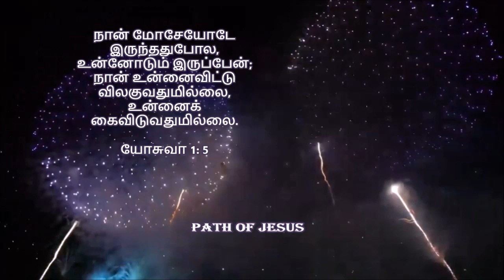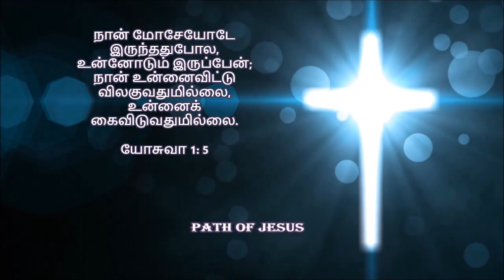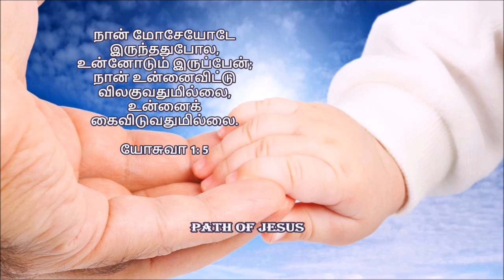2020 -புத்தாண்டு செய்தி - NEW YEAR MESSAGE - BRO. GODWYN MOSES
நான் மோசேயோடே இருந்ததுபோல, உன்னோடும் இருப்பேன்; நான் உன்னைவிட்டு விலகுவதுமில்லை, உன்னைக் கைவிடுவதுமில்லை.
யோசுவா  - Joshua 1: 5